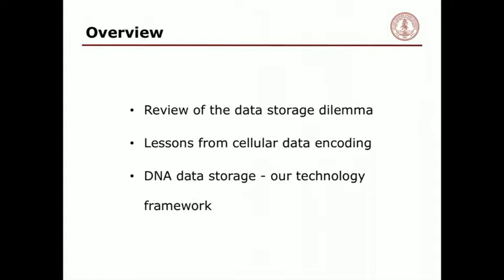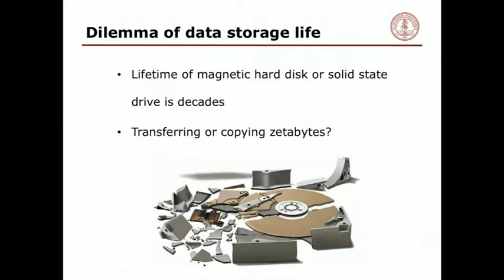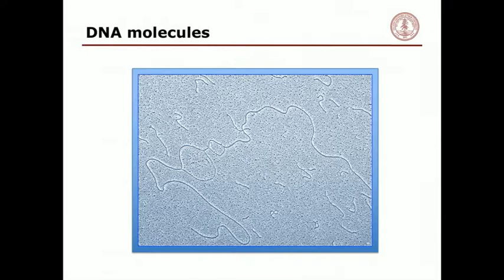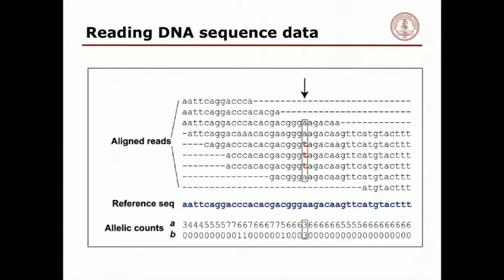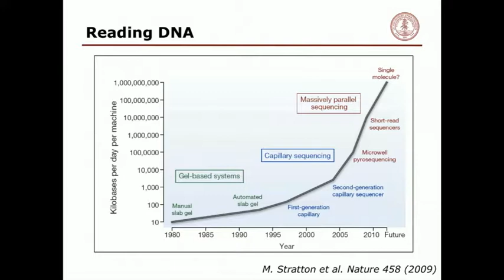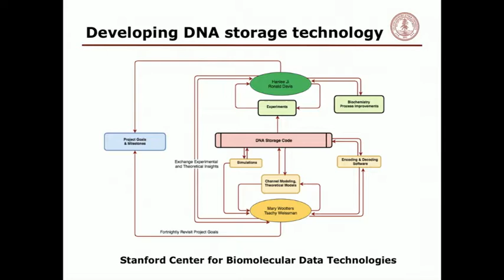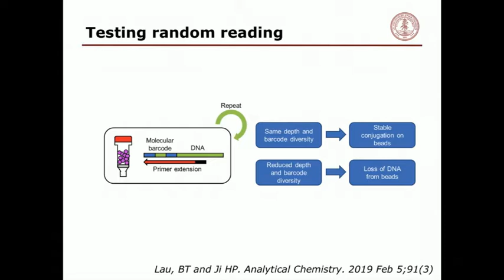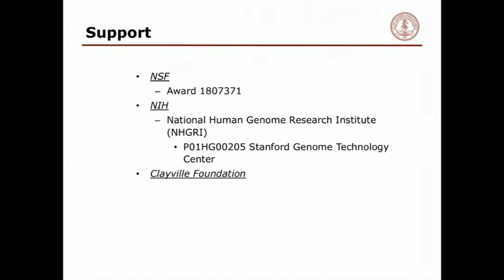Advances in High Density Molecular Data Storage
Hanlee Ji, Stanford University